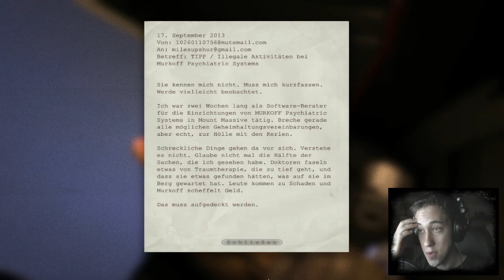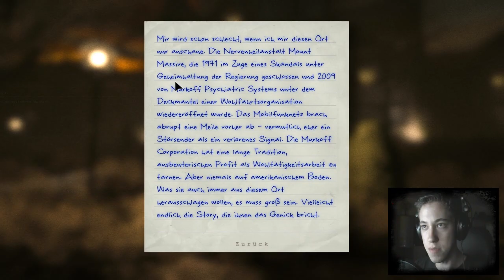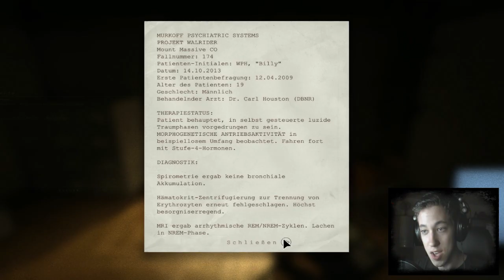Let's Play Outlast [HD|German|Blind] #01 Pampers Premium Care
''Outlast''
Survival-Horror von Red Barrels (2013).